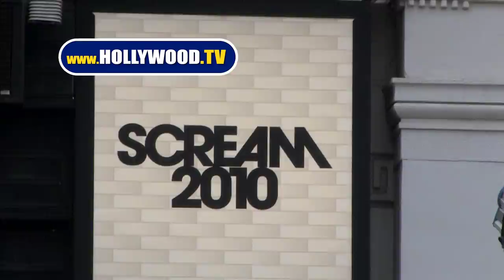Kristen Stewart, Camera Shy At Scream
Kirsten Stewart seemingly camera shy this evening did not acknowledge her fans or the press as she quickly exited the Scream Awards.